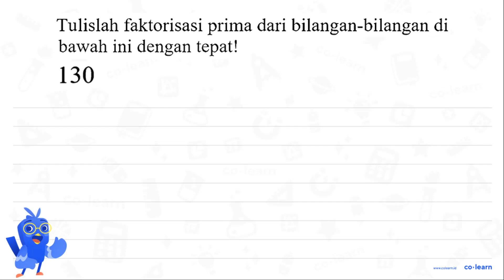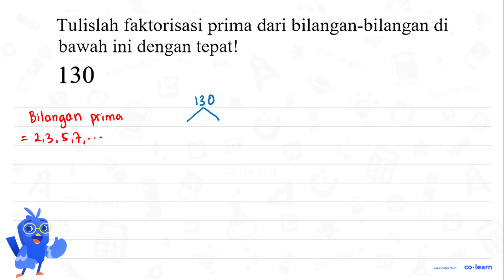Tulislah faktorisasi prima dari bilangan-bilangan di bawah ini dengan tepat! 130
Topik atau Materi: Faktor Bilangan - KPK dan FPB - Aritmatika - Matematika Kelas 4 SD -

00:00 : Bedah Soal
01:00 : Konsep, rumus dan pengertian Faktor Bilangan
01:18 : Langkah penyelesaian soal
02:10 : Jawaban akhir
02:40 : Penutup